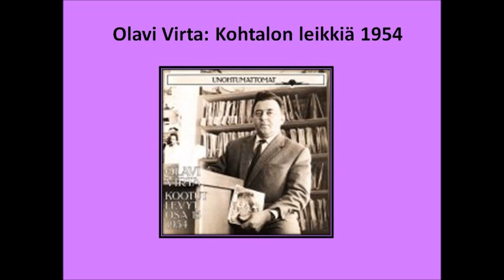Olavi Virta: Kohtalon leikkiä 1954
Säv. Toivo Kärki
San. Reino Helismaa